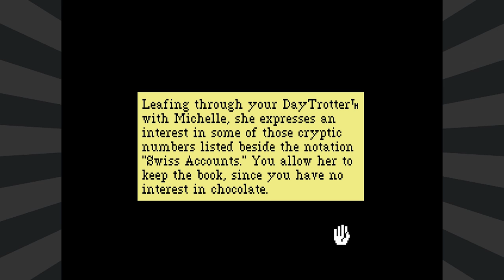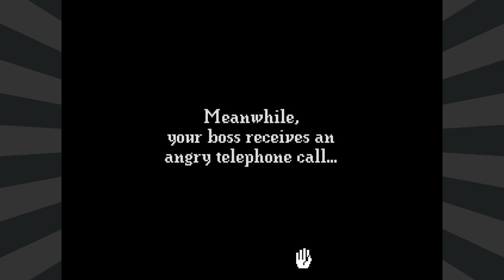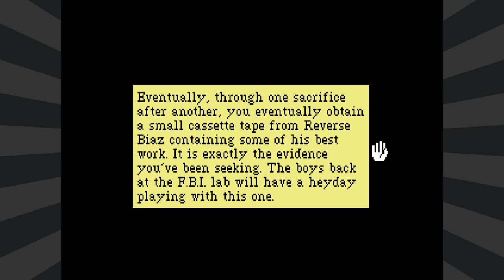Leisure Suit Larry 5 (Part 3: Bananas)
Times Square is a lot smaller and less populated than I remember. Things were sure different in the 90s.